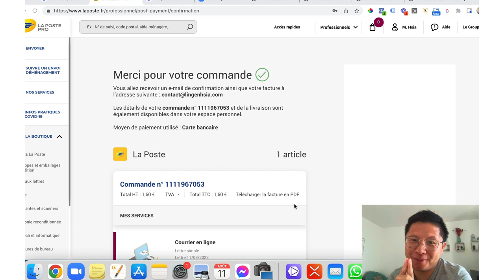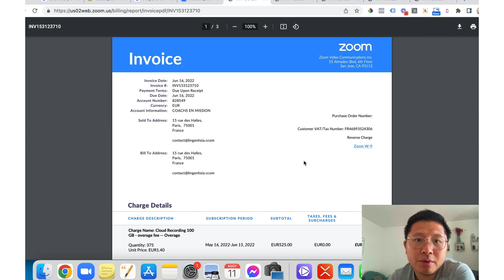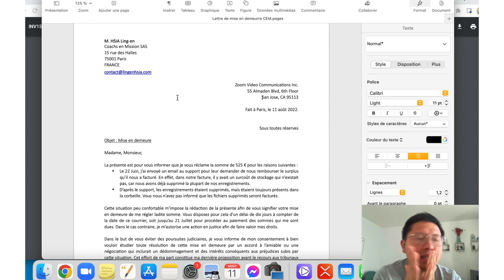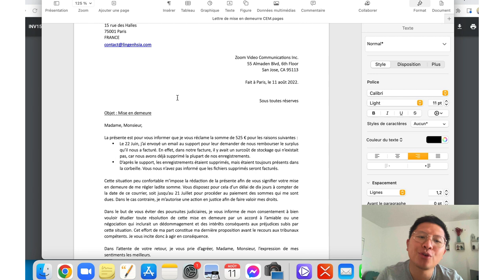😲 METTRE EN DEMEURE ZOOM | Vlog n°199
😣 Tu ne sais pas comment attirer des clients en coaching ? Prends 2min pour faire ce Quizz et découvre ton plan d'action personnalisé pour doubler ton CA

J'ai eu un problème de facturation avec Zoom (oui oui, le logiciel !) et je te partage comment j'essaye de le régler, mais surtout pourquoi je le fais.